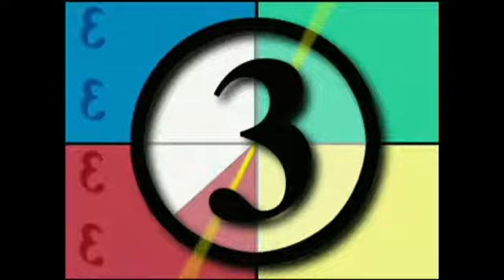capsula 2 simplemente prole y las tortillas de pena prieto